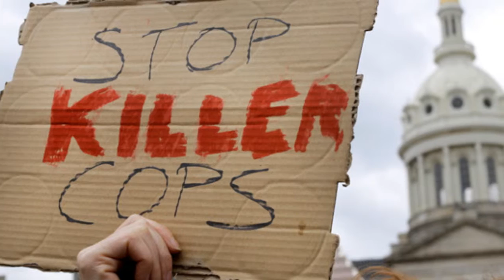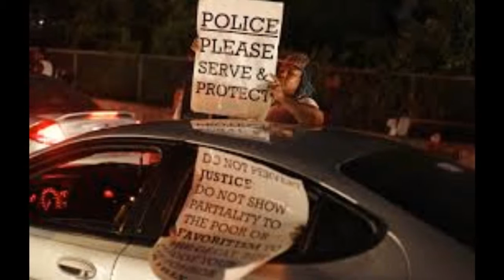Baltimore police investigation doesn't support some of prosecution's charges - 07-05-2015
The Baltimore police investigation into the death of Freddie Gray doesn't support some of the charges, including the most serious, filed by the Baltimore City State's Attorney, potentially allowing lawyers representing the police officers the opportunity to undercut the prosecution, according to officials briefed on the separate probes conducted by the State's Attorney and police.